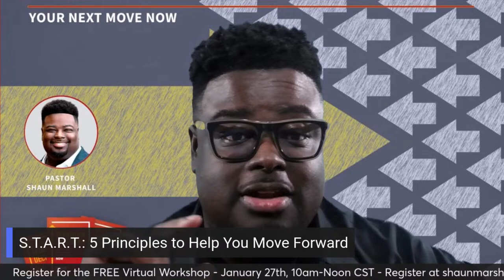START Principle #1: Small Things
It's easy to get discouraged when things seem to start small (and slow). But our faithfulness to the small things is what causes us to be fruitful.